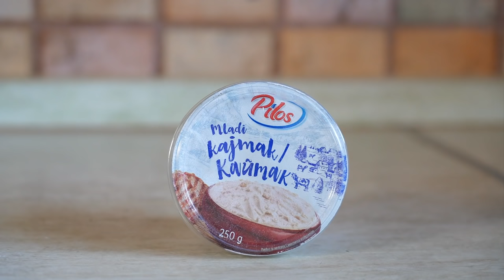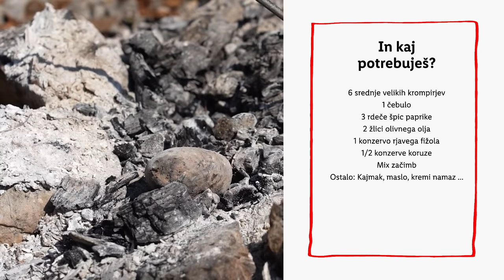Domačno s Klaro: Krompir iz žerjavice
Kako najraje pripraviš krompir? 🥔 Ga spečeš, skuhaš ali pražiš? 🤔 Klara ga najraje pripravi s pomočjo žerjavice, rezultat pa je božanski! 🤩 Naslednjič ko zakuriš ogenj, bo torej popoln čas, da preizkusiš tale recept! 🔥

Klara bo na YouTubu z nami vsako 3. sredo v mesecu.

SESTAVINE:
- 6 srednje velikih krompirjev
- 1 čebulo
- 3 rdeče špic paprike
- 2 žlici olivnega olja
- 1 konzervo rjavega fižola
- 1/2 konzerve koruze
- Mix začimb
- Ostalo: Kajmak, maslo, kremi namaz ...

POSTOPEK:
Zunaj v varnem in dovoljenem kurišču zakurimo ogenj in počakamo, da ostane le žerjavico.
Krompir lahko zavijemo v alu folijo ali pa ne - po želji. Damo ga v žerjavico in zagrnemo. Naj se peče od 20-40 minut. Odvisno od velikosti in moči žerjavice.
Vmes pripravimo nadev. Nasekljano čebulo popražimo na olivnem olju ter dodamo na kocke nasekljano rdečo papriko, sol, mix začimb ter fižol in koruzo. Kuhamo okoli 5 minut.
Ko je krompir pečen ga izbrskamo iz žerjavice, prerežemo na pol ter nadevamo z nadevom po izbiri.

0:00 Uvod
0:51 Kurišče
1:49 Nadev
3:12 Končna jed
3:51 Zaključni ekran